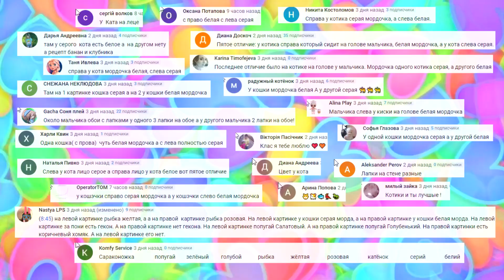МОЙ ГОВОРЯЩИЙ ТОМ 2 #42 ОБНОВЛЕНИЕ друзья Анджела Ухаживаем за питомцем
My Talking Tom 2 - продолжение популярного симулятора из серии уход за питомцем. В игре МОЙ ГОВОРЯЩИЙ ТОМ 2 ОБНОВЛЕНИЕ !!! Теперь кот Том может участвовать в конкурсе костюмов и играть в новую мини игру ПОДВОДНОЕ ПРИКЛЮЧЕНИЕ, а также Том - ИССЛЕДОВАТЕЛЬ КОСМОСА, у него есть собственная летающая тарелка !!!

Новая игра «Мой Говорящий Том 2» : играем с виртуальным котиком Томом в его новой классной игре и отправимся в интересное приключение вместе с котиком Томом !
Сюрпризы, приятные заботы, вкусные смузи приготовил для нас Томик! Корми Тома, мой его, укладывай спать и води его в туалет! Когда Том заболеет, мы будем играть в доктора и лечить  малыша. Том очень любит кидать баскетбольный мяч в кольцо, кататься на качелях и прыгать на батуте. У котенка есть целая коробка игрушек, он очень любит играть с игрушками!
Можно навести много пены в ванной!! Ведь ванна с пеной это так весело!! Том, как БУРЛЯЩИЙ ШАР, любит пускать зеленые пузыри в ванной.
Мы будем летать в самолёте Тома и открывать новые миры и получать новые сокровища : одежда для питомца, украшения для интерьера, вкусная еда, для еще более интересной готовки. Одевать Тома, готовить для него разные коктейли, кормить и смотреть на его реакцию, поить его эликсиром очень интересно. ПИТОМЦАМИ ТОМА теперь стали мышка СКВИК, птичка ФЛИП, единорог ШУГАР, монстрик ПЛЮХ  и робот БИП.

Ну и это еще не все! У Тома очень много мини-игр - экшн-игры, головоломки, «Космические следы» и супер ОБНОВЛЕНИЕ конкурс костюмов и исследователь космоса !